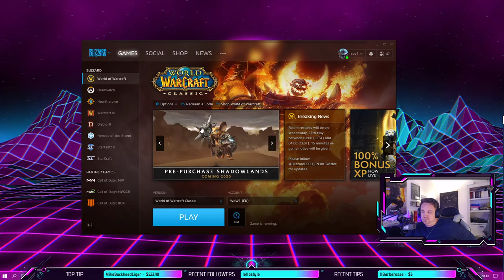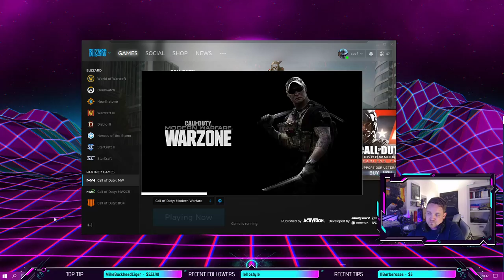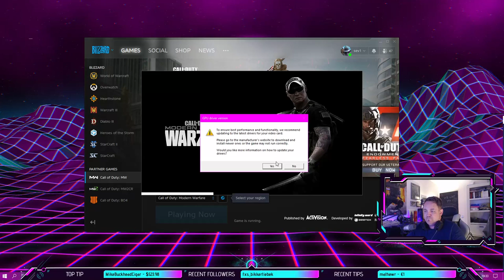WoW & Warzone Tonight - Join Twitch.tv/sev1 for 1080p 60FPS